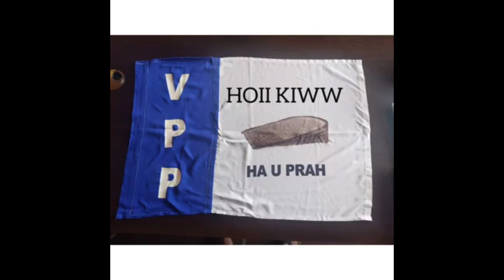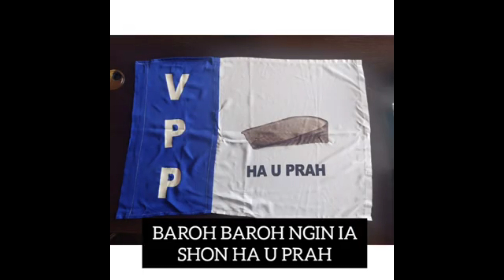DR RICKY VIDEO